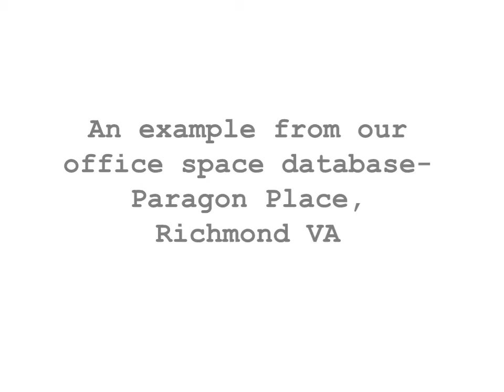Richmond VA office space for rent - Executive suites at Paragon Place, Richmond VA